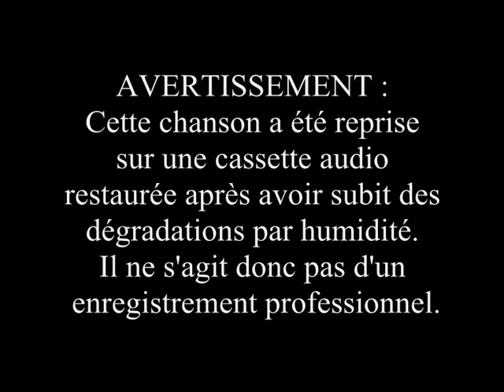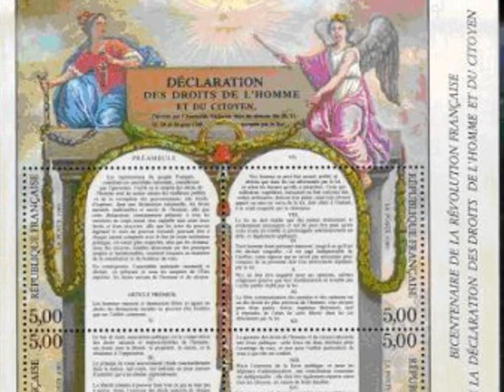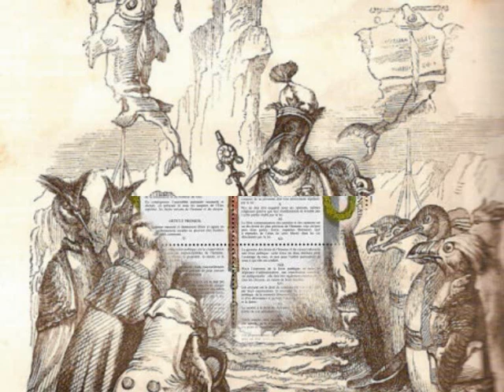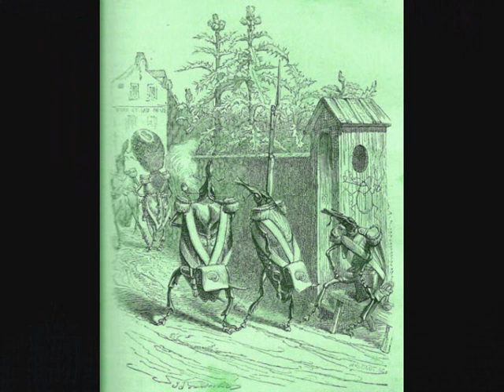Hymne à la liberté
Paroles et musique Jack Harris - Interprète Jack Harris

L'on me dit révolté mais à quoi bon le taire ?
La vie en ce bas monde est faite d'illusions,
Je le sais, qu'à certains, je pourrais bien déplaire
Mais c'est à ceux-là mêmes qui prônent la trahison.

Le mythe de l'argent entraîne la misère,
A ceux qui n'en ont pas, allez le demander,
Vous, qui en possédez, vous dites le contraire,
Si vous n'en aviez plus vous changeriez d'idée

L'on dit bien trop souvent que les hommes sont frères,
Que leur rôle, ici-bas, consiste à s'entraider,
Ceux qui disent ces mots feraient mieux de se taire
Car ils sont si nombreux derrière les barbelés.

Si elle existe encore la Ligue des Droits de l'Homme
On ne trouve plus guère : justice, égalité,
Car ces mots sont bannis du dictionnaire, en somme
Celui qui vole autrui on veut le décorer

Je sais combien ces mots vous mettent en colère,
Inutile de le dire, non plus de le nier,
Vous m'avez fait souffrir vous tous, ô mes frères!
Aussi pardonnez-moi si je suis exalté.

Si vous me poursuivez, me placez dans les fers
Pour oser avoir dit la simple vérité,
Je comprendrai très bien que vous dussiez le faire
Et vous accorderai ma plus grande pitié.

Oui mais sachez avant, avant de me faire taire,
Que j'aurai dit au monde l'ignoble lâcheté
Dont vous êtes coupables, et dont vous êtes fiers,
Dépêchez-vous, messieurs, car l'heure va sonner.

Je lègue à mes amis qui viendront sur ma tombe
Où resteront dans l'ombre par peur d'être arrêtés,
La foi en l'espérance de jours un peu moins sombres,
La lutte se poursuit. Vive la Liberté !...

Extrait de l'ouvrage "Recueil de chansons - volume 1"

Les dessins qui illustrent cette vidéo sont de Granville. Ils sont extraits du livre "Vie privée et publique des animaux" - 1875